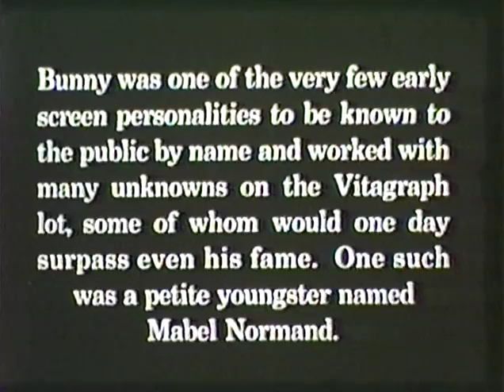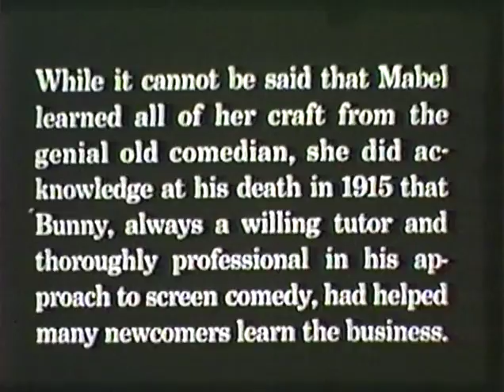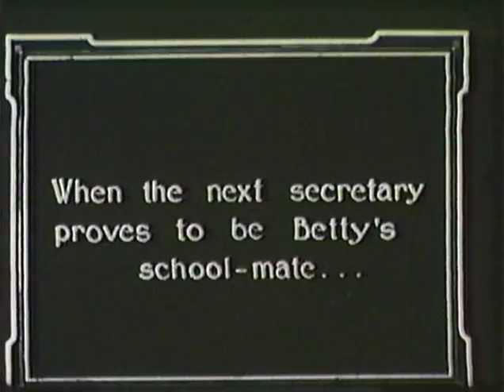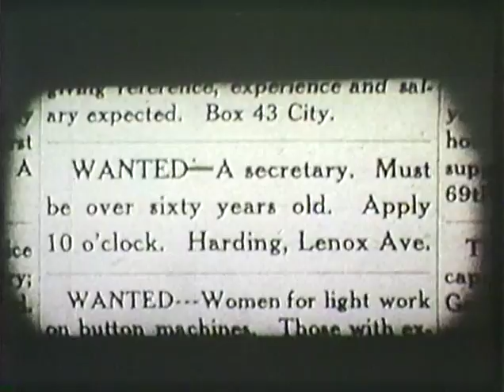TROUBLESOME SECRETARIES (1911) -- John Bunny, Mabel Normand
TROUBLESOME SECRETARIES (1911)
 with John Bunny, Mabel Normand, Alec B. Francis
 Produced by the Vitagraph Company